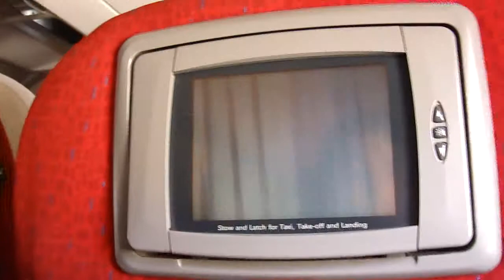Take Off - Ladakh (Runway)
Couldn't Stabilize The Camera, Still I Think It Came Out Pretty Well. :)